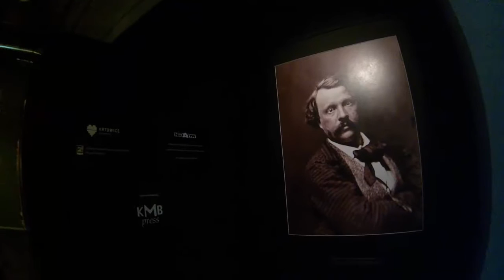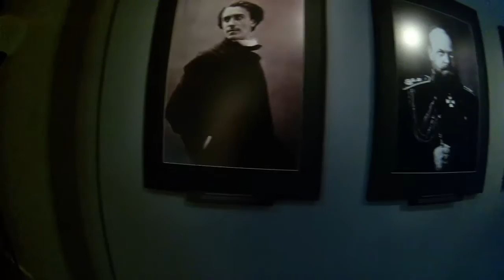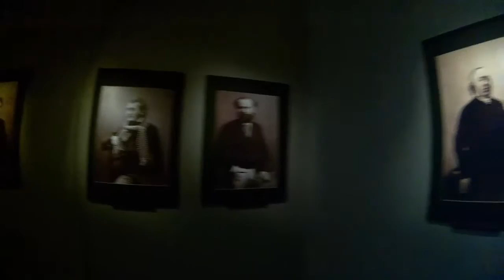20.12.2015 - Galeria Katowicka w Katowicach - Teatr bez sceny